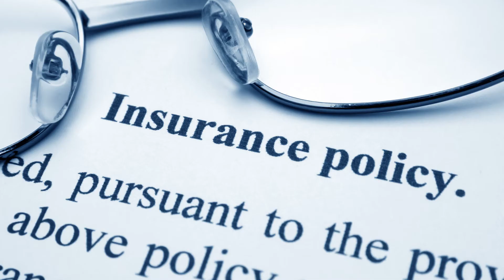What Is a Permanent Policy for Final Expense Life Insurance?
A permanent policy is fairly self-explanatory. It means it is permanent. It never changes. There are two types of policies out there. There are temporary policies and there are permanent policies. Temporary policies only last for a specific period of time. They are called term life insurance policy. They only last for a specific period of time or a specific term period. Whole life insurance lasts your whole life, just like it sound whole life lasts your whole life.

We don’t recommend temporary policies for a permanent need. We all know we're going to die. We just don’t know when we are going to die. Therefore, a temporary or term policy is not the appropriate policy for final expenses. With term life insurance you don’t want to have a policy that you will outlive. And, it is a statistical probability that you will outlive your term life insurance policy.

Obviously, outliving your policy is not ideal for your final expenses. You want your final expenses to be paid no matter when you die. That’s why a smaller whole life insurance policy is the most appropriate choice for your final expense needs.

So, if you need help finding a permanent policy for your final expenses, give us a call at or visit our

for more information.

Funeral Funds is located in Dallas, TX area and we are licensed to help people in all 50 states.

We specialize in helping people ages 50-85 get approved over the telephone with FIRST DAY INSURANCE COVERAGE that has NO 2-YEAR WAIT!

We help clients throughout the United States get the best pricing on the burial insurance, cremation insurance, final expense insurance, and life insurance to protect their spouses, partners, and families when a death occurs.

We do this by shopping over 20 different life insurance companies to make sure you get the lowest pricing.